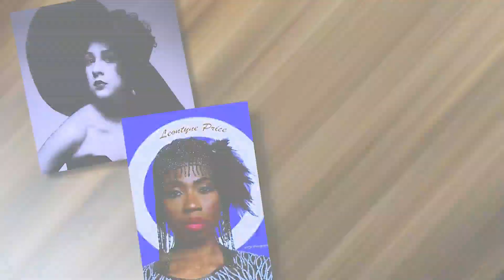St. Louis photographer celebrates historical Black women through photography project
A St. Louis photographer is paying tribute to some iconic Black women in history by using photography and visual art in a unique way